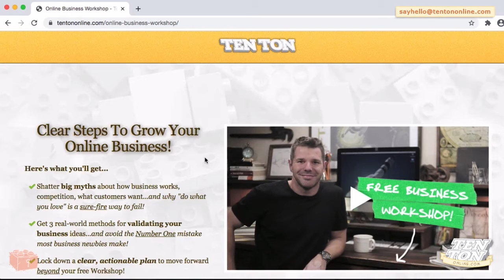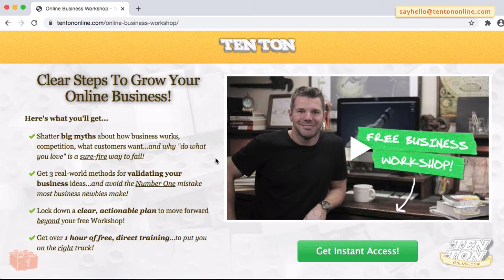How To Be More Productive - Top 3 Secrets REVEALED!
Here's three killer productivity tricks for ya to squeeze more efficiency out of the same number of hours. Here they are in no particular order:

#1: Cut carbs and sugar from your diet.

Yes, I know. It sounds ridiculous that diet tips get included in productivity hacks...but seriously, cutting sugar and cutting way, way down on carbs, will skyrocket your energy levels.

For myself, by making the simple change of cutting carbs and sugar from my diet, my energy and mood have stabilized throughout the day. No crazy mood swings or hunger pangs. Give it a try for yourself for a week and see for yourself!

#2: Don't check email right away in the morning.

This used to be a bad habit of mine. But think of it this way: Your inbox is a to-do list that everyone in the world can add items to. Do you want to wake up to that every morning? Instead, first thing in the morning, go after your biggest, most pressing issue for the day.

The way that I do this is, the night before, I make my to-do list for the next day. That way, as soon as I'm up, I can get moving on the next big tasks I've gotta tackle. Try it for a few days...you'll love it!

#3: This next one's huge: Cut losers, gossipers, bad influences, bullies, narcissists, time wasters, haters, and trolls out of your life.

Seriously! If you haven't done this yet, you have no idea how much of your mental capacity, energy, and time are taken up by these sorts of emotional leaches. Think of it like a garden: Yank out the weeds and junk so the good stuff can flourish.

I And that's exactly what you're doing -- you're getting rid of the bad stuff to make more room for the good stuff. Trust me, it's like a whole new life!

In fact, in the experiment of life, try going a week without being in contact with these sorts of people. The results, I promise you, will be astonishing.

In fact, let's delve a bit deeper into this one because it can be a touchy subject for a lot of people. For myself, I have a few rules I use around this topic.

First, don't feed the online trolls. It's astonishing to me that people would argue on the internet. Like, really? No one in the history of the internet has ever said, "You know, you're right. You've changed my mind!" So why waste the time and effort on such a zero-gain activity?

Second, don't let losers ruin your day. This is definitely hard to apply, but try your best. Do these people who are criticizing you know you personally? Do they know about your goals, objectives, and values? No? Then what they say or think is, frankly, irrelevant.

Third, no narcissists allowed. No exceptions. I've had many run-ins with what I've learned are narcissists and sociopaths or people who suffer from Narcissistic Personality Disorder.

And there are a few ways to test to see if someone is indeed a sociopath or narcissist. First, ask them what movie really impacted them emotionally and why. Second, watch how they treat people who can do nothing for them...like a waiter at a restaurant or a stranger on the street.

If they're firing off red flags, they're very dangerous people. To these kinds of people, you're something to be used. You aren't a person, you're a thing. They emotionally manipulate others, and when you can no longer do anything for them, they toss you out with the garbage.

What does this have to do with productivity? Everything. Free up your time, free up your mind, free up your energy for much more worthwhile things...like your online business!

Here's a bonus productivity tip since we're on a roll here: Stop and take the time to figure out what works for you. Experiment. Are you a morning person or a night owl? Do you like to work by yourself or in a group? What are some of your other preferences?

Now I know...none of these are earth-shattering. They aren't new. You've likely heard them before, but guess what?